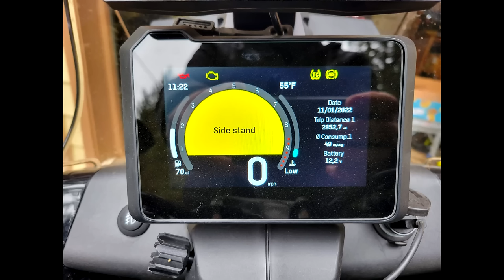Husqvarna Norden 901 Long Term Review: 6 Months and 3,000 Miles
The past six months on my Husqvarna Norden 901 have been an absolute blast.  Despite all my initial concerns and misgivings about Husqvarna Norden 901 reliability, I've totally fallen in love with this adventure bike and am happy to share my long term Husqvarna Norden 901 review with you after 3,000 miles both on and off road.

I've ridden my Norden 901 from home to Canada and back on the Washington BDR, over the mountain to Bend for a weekend training class, and on various day trips and overnight motorcycle camping adventures closer to home.  Throughout it all, my overwhelming Norden review thought is this: it's insanely fun.  This is the most fun adventure motorcycle I've ever ridden, and it only gets more fun every time I swing a leg over.

Still, no motorcycle is perfect, and I have a lot of concerns about the bike, including the now infamous Norden 901 reliability issues.  This adv bike has a reputation for being iffy in terms of reliability and also for having a ton of maintenance requirements.  I'm happy to report that the Husqvarna Norden 901 maintenance has not been anywhere near as bad as I was led to believe, and the bike has been nearly perfect for me these past six months and 3000 miles.

At the end of the day, my overall Husqvarna Norden 901 review is this: I love it, but I don't trust it.  Despite not having any issues with the bike so far, I just can't escape the nagging feeling that it's going to leave me stranded someday.  Is that all in my head?  Only time will tell.

Check out Big Rock Moto for some of the most in-depth motorcycle reviews on the Internet

Chapters:
00:00 Intro
00:35 My Time on the Husqvarna Norden 901
01:49 Husqvarna Norden 901 Review: Pros
09:40 Husqvarna Norden 901 Review: Cons
15:49 Husqvarna Norden 901 Reliability
17:25 Overall Norden 901 Review/Final Verdict

Quad Lock Dual Pivot Arm
Quad Lock Vibration Dampener
Quad Lock Waterproof Wireless Charger
Quad Lock Handlebar Base Mount